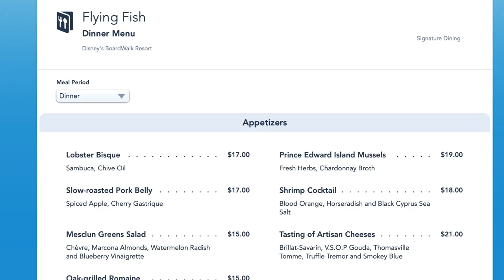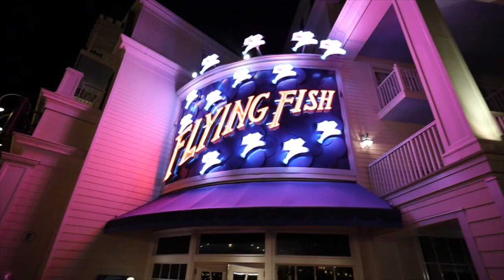Flying Fish at the BoardWalk at Walt Disney World | Disney Dining Review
Located at Disney's BoardWalk Resort in Walt Disney World is the Flying Fish.  While it is a pretty expensive meal, we have heard some amazing things about the food here.  Will it live up to the hype on date night?  We're about to find out...  Enjoy!